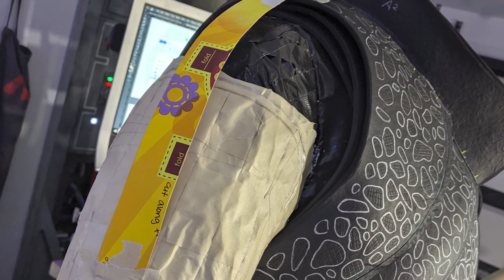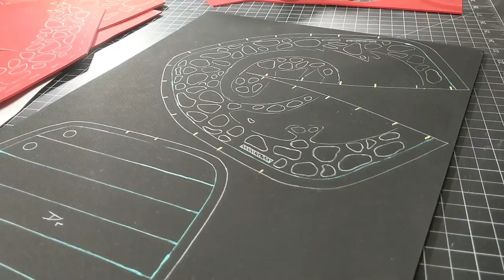Making EVA Foam Pauldrons - Ant-Man Style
How I made Hiccups Dragon Scale Pauldrons from How to Train Your Dragon 3 Hidden World

Hey Cosplayers, if you are wanting to Cosplay as Hiccup Haddock from How to Train Your Dragon 3 Hidden World (HTTYD3) then you're in the right place.  In this Apprenticeship I go through how I made Hiccups Dragon Scale Pauldrons and I even made a Pattern that you can get and be able to make Hiccups Pauldrons for yourself so you can Cosplay Hiccup at your next Comic Convention or just to hang out in at Home! :)